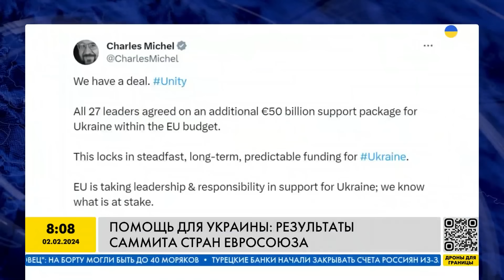Новые финансовые возможности для Украины: итоги саммита стран ЕС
Украина получит 550 миллиардов евро от Евросоюза. На саммите стран ЕС все участники дали согласие на выделение Украине нового пакета финансовой помощи. На что будут направлены эти деньги? Смотрите в сюжете!